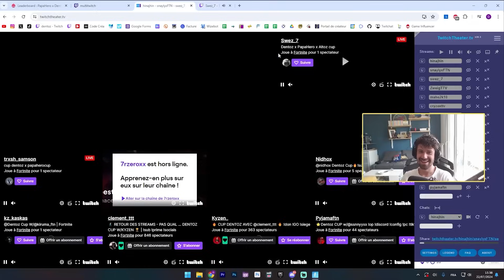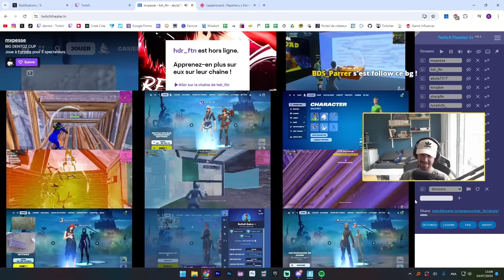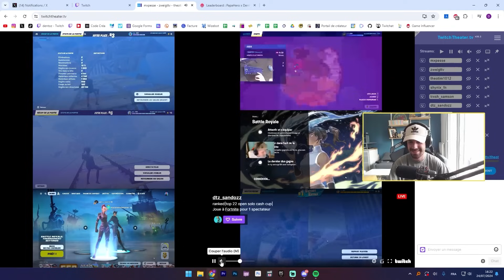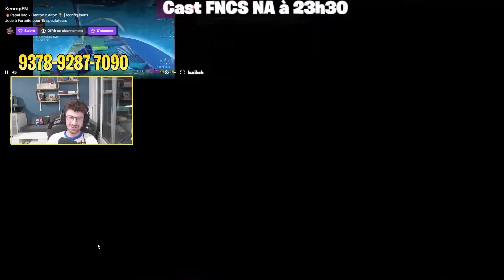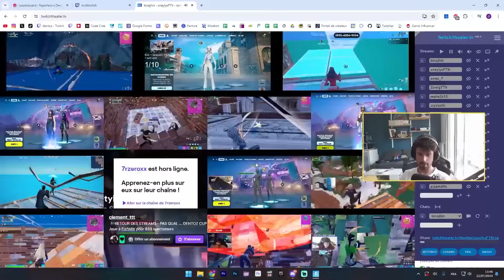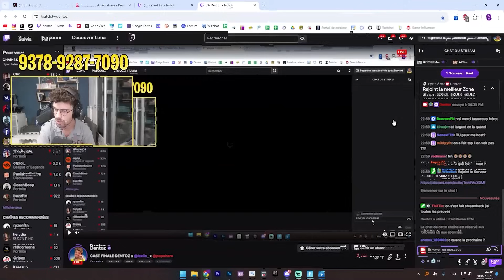J'ai Organisé ma Propre Cup sur Fortnite 😍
✅ Code Dentoz pour me soutenir 🥰

📍Mes Maps Fortnite :
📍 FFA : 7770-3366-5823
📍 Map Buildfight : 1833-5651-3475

00:00 Intro
0:32 Abonne toi bg ❤️